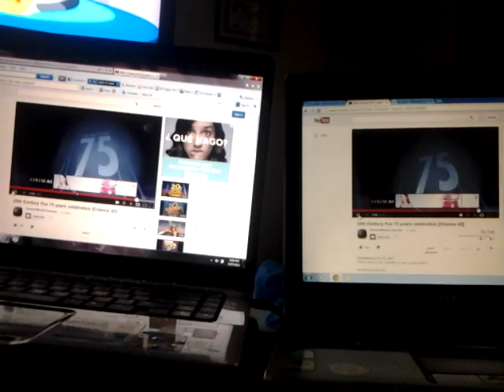20th Century Fox Cinema 3D